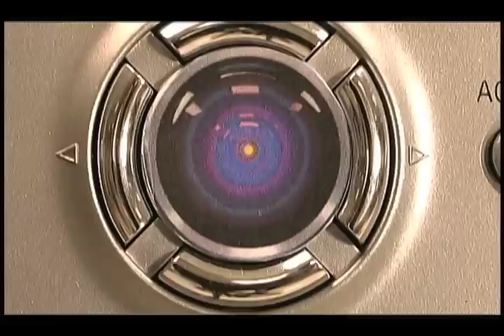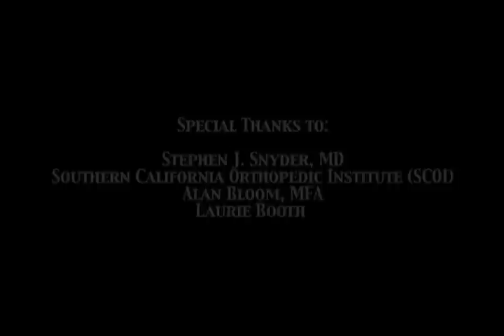PHIL SNYDER'S "iAM" SCIENCE FICTION FANTASY NANOTECHNOLOGY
The victim of incurable cancer, Alice agrees to undergo a procedure which replaces her entire biological body with a non-biological one. This is a story of self-conscious Artificial Intelligence run amok, aided by nanotechnology working at the Quantum level. But it is also a love story. The unique love of Alice and Jacob, and the love of mankind and his own inventive genius.